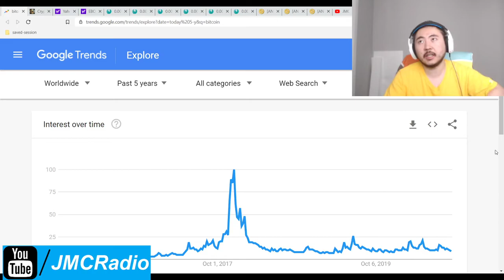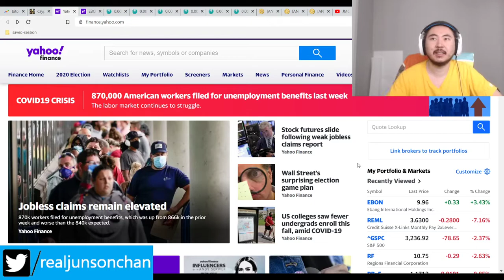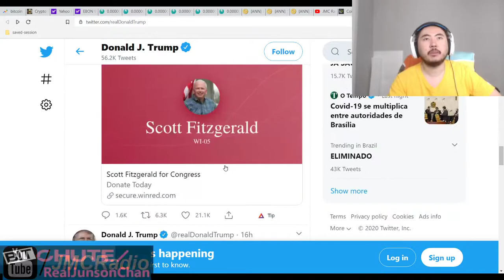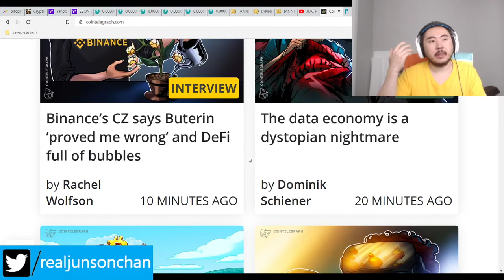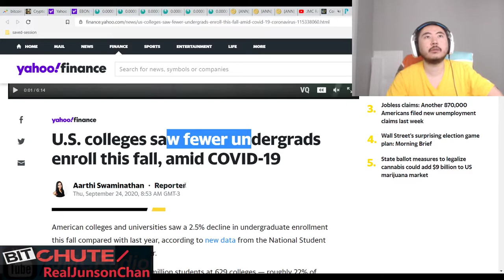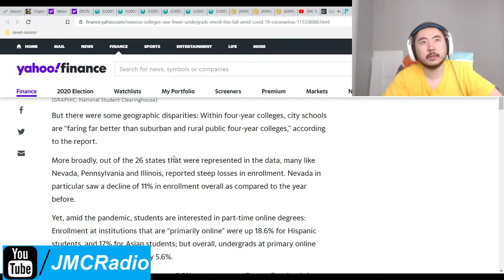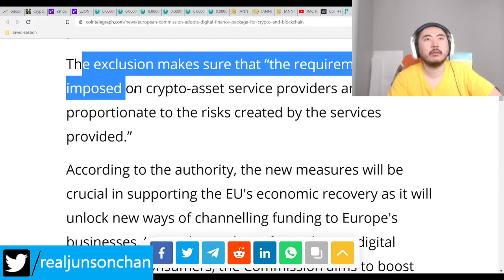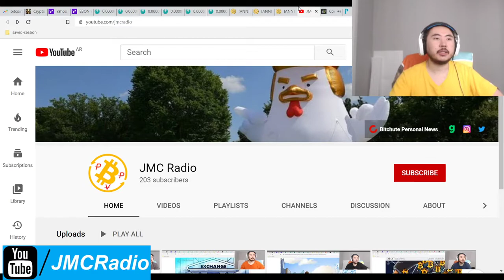Bitcoin Clown World #491 - College Enrollments Drop Overall - EU Proposes Stablecoin Framework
Enrollments are down by a wide range of 3.8% to 11% depending on the type of college it is but online course offerings are skyrocketing. Things won't be going back to normal, ever.

The EU on the other hand has been regulating stablecoins so it'll be interesting to see how they handle actual cryptos.

Bitcoin Mining Altcoins (Proof Of) staked:

404 Coin - 404% APR
2x2 Coin 1% APR Daily Forever
Infinite Ricks Coin 307% APR forever
100 Coin ANN Flat 100 PoS Reward